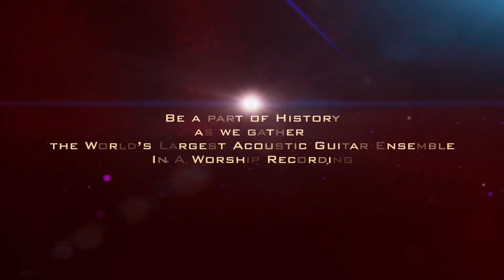CREATE HISTORY 2019 Promo Video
CREATE HISTORY
NOVEMBER 16, 2019
8:00 AM-5:00 PM
CUNETA ASTRODOME

REGISTRATION
VIP - P1,000 (WiTh Conference Kit and Courtside Seating)
CONFERENCE PASS - P500

TOPICS & SCHEDULE

- WORSHIP AND LEADERSHIP UNDER GRACE
- SING HiStory! - CREATING FUTURE GENERATION OF WORSHIPPERS
- SHE: THE POWER OF WOMEN IN THE MINISTRY
- THE PASTOR’S KID
- REMOVING BARRIERS TO CHURCH GROWTH
- LIGHTS…CAMERA…WORSHIP!
-CHURCH AND TECHNOLOGY
-WIN AS A TEAM!
- HEART OF CREATIVITY
-HOW TO MAKE YOUR BAND AND SINGERS PLAY TIGHTER
-DANCE REVOLUTION

NEW LIVE ALBUM RECORDING BY MP MUSIC

To Register For CREATE HISTORY, PLEASE check these instructions:

1. and click the REGISTER button.
2. Be sure to solve the equation for security purposes.
3. You will receive a confirmation email.
4. Go to BDO to deposit your payment.

- Acct Name: Malayang Pilipino Music Incorporated

5. Scan/take a CLEAR picture of the deposit slip and send it to back to us by attaching it to the confirmation email sent to you.
6. Each registered participant will be given a QR code that he needs to present on the day of the conference either by phone picture of printed in a bond paper.

Thank you very much and we hope to see you on NOVEMBER 16, 2019 at the CUNETA ASTRODOME!

"A GROUP OF PASSIONATE SPIRITS FIRED UP BY THE UNQUENCHABLE LOVE OF JESUS CAN CHANGE THE COURSE OF HISTORY OF OUR NATION"